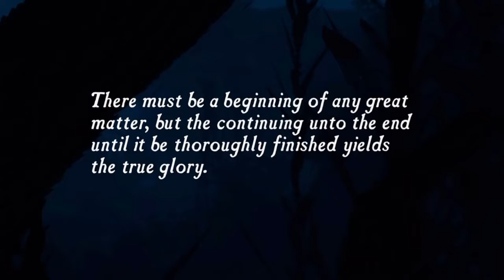Uncharted: Drake's Fortune #1 - The Nathan Drake Collection Walkthrough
Today I start a brand new series on my channel... Uncharted! In this series I will be playing the first 3 Nathan Drake adventures in the Uncharted series, on the PS4 through The Nathan Drake Collection.

It would mean a lot and it would show me that you guys want to see more Uncharted!

Uncharted: Drake's Fortune:
A 400-year-old clue in the coffin of Sir Francis Drake sets Nathan Drake on an exploration for the fabled treasure of El Dorado, leading to the discovery of a forgotten island in the middle of the Pacific Ocean.

The search turns deadly when Drake becomes stranded on the island and hunted by mercenaries. Outnumbered and outgunned, Drake and his companions must fight to survive as they begin to unravel the terrible secrets hidden on the Island.

Uncharted: The Nathan Drake Collection:
From the storytellers at Naughty Dog, comes the epic that altered adventure storytelling, rebuilt by Bluepoint Games with the power of the PS4 system. Follow the harrowing journey of Nathan Drake across the globe, from humble beginnings to incredible discoveries. Meet a unique cast of characters as Drake puts life and friendships on the line in a race against ruthless enemies to uncover unimaginable treasure. UNCHARTED: The Nathan Drake Collection includes the single-player campaigns for UNCHARTED: Drake’s Fortune, UNCHARTED 2: Among Thieves, and UNCHARTED 3: Drake’s Deception.